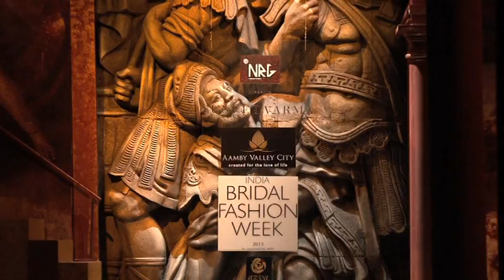Suneet Varma VTS 01 2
Delhi, 2013